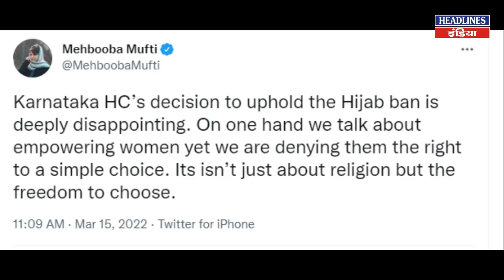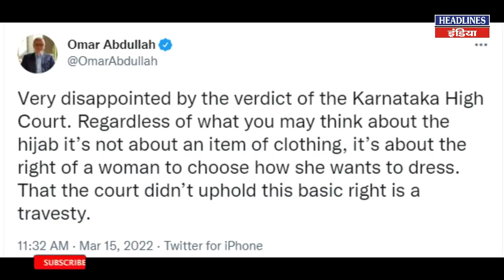हिजाब को लेकर मुस्लिम महिला के इस बयान ने सबको हैरान कर दिया । Headlines India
हिजाब को लेकर मुस्लिम महिला के इस बयान ने सबको हैरान कर दिया. Must Watch This Full Video